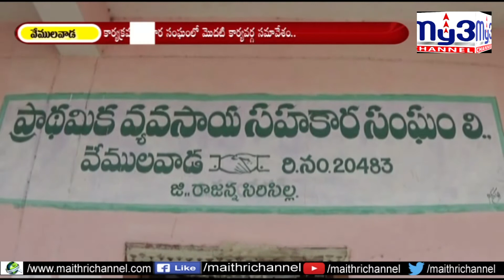వరిధాన్య కొనుగోలు కేంద్రాలు ప్రారంభిస్తాం…. My3 News 06.03.2020 7PM